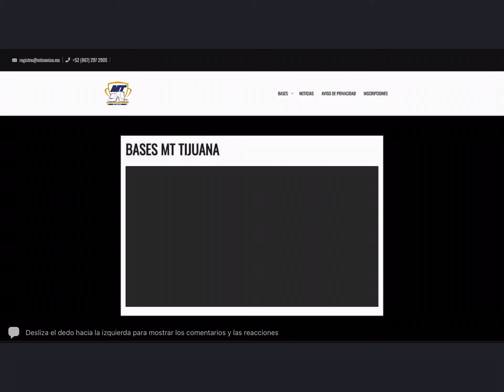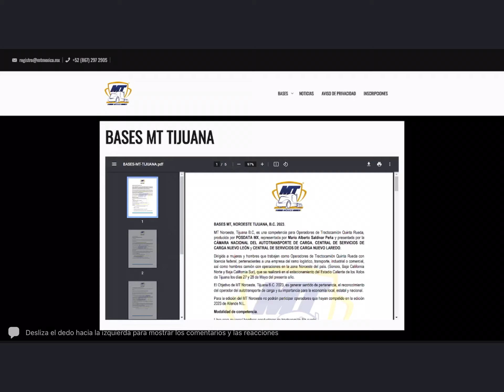MT Noroeste Tijuana listo para finales de mayo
El Estadio Caliente listo para recibir el MT Noroeste, Tijuana 2023 los próximos 27 y 28 de mayo, la competencia para operadores de tractocamión quinta rueda más grande de México...